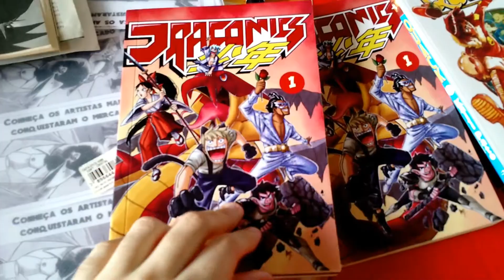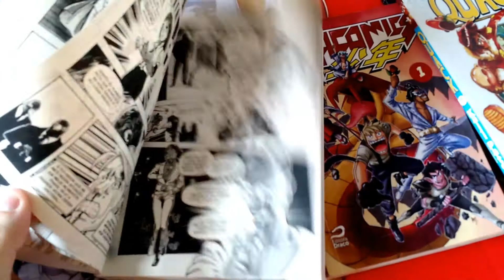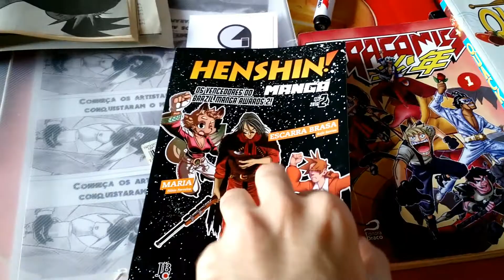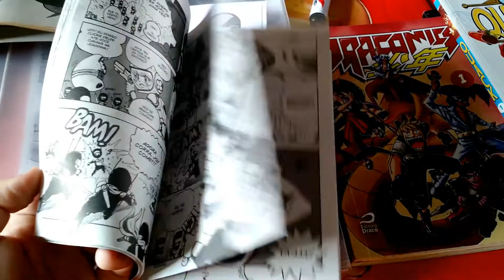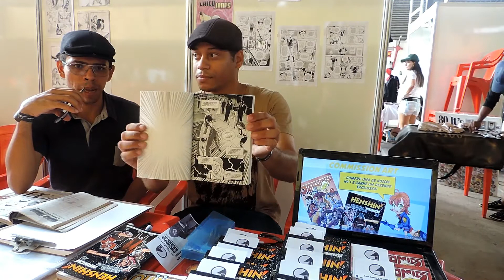MATSURI 2016 | WAGNER ELIAS E RAFA SANTOS - ENTREVISTA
Conversei com Wagner Elias e Rafa Santos, quadrinistas maranhenses que possuem histórias publicadas pelas editoras JBC e DRACO. O papo aconteceu lá no Matsuri 2016, evento de cultura pop que ocorreu em São Luís.